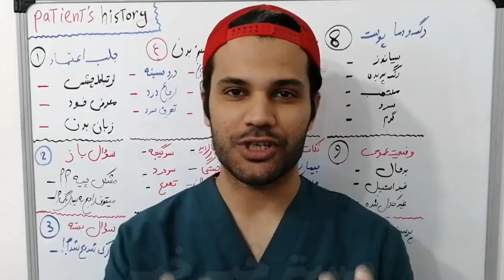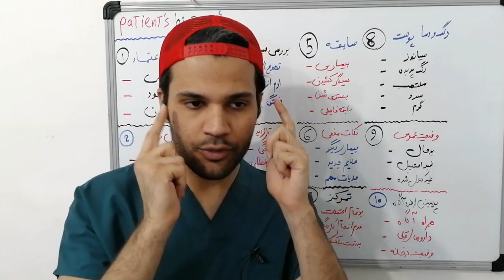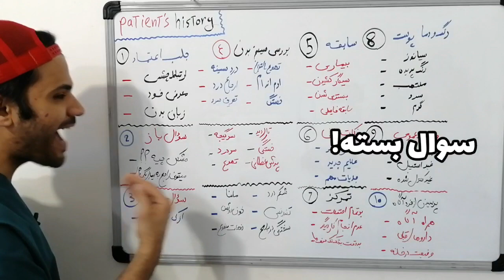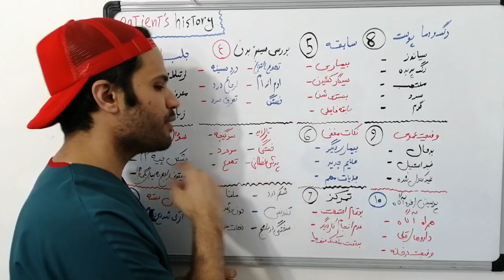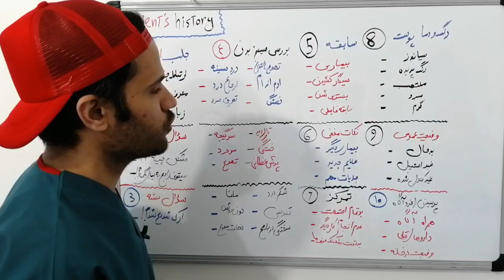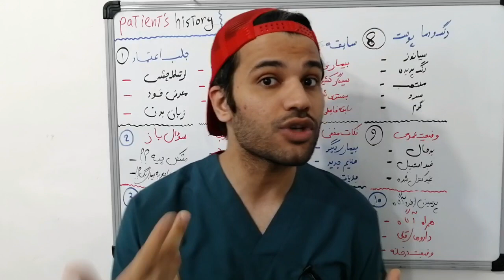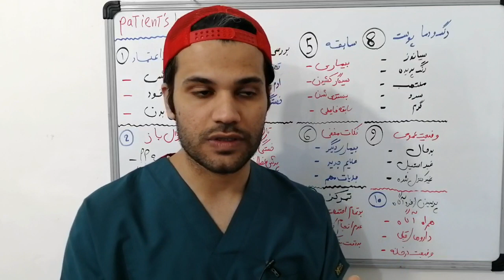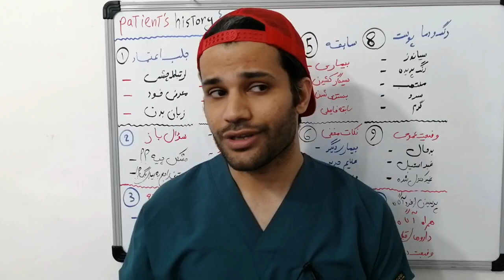نحوه هیستوری گرفتن از بیمار| how to get patient history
های گایز!!
 در این  ویدئو ۱۰ روش نحوه گرفتن هیستوری رو بتون میگم که بتونید خیلی راحت  و دقیق مثل یک پرستار حرفه ای  هیستوری کاربردی بگیرید!
همونطور که میدونید هیستوری گرفتن مهمترین و اولین قدم برای تشخیص و درمان بیماری!
پس let's do this!!